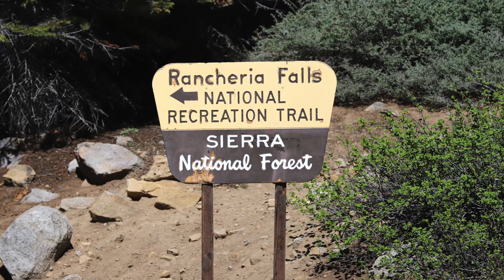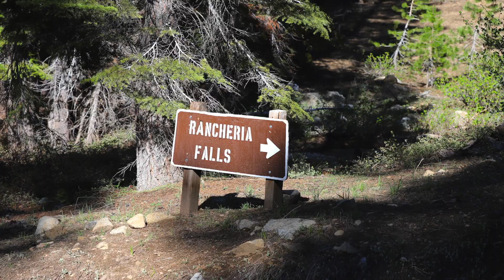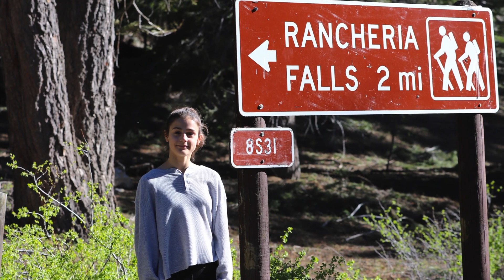Hiking to Rancheria Falls, Near Shaver and Huntington Lakes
June 2019
Hiking to Rancheria Falls and Shaver Lake
Rockhaven